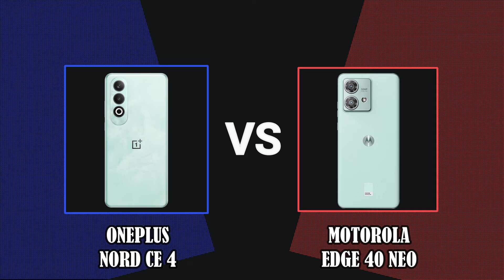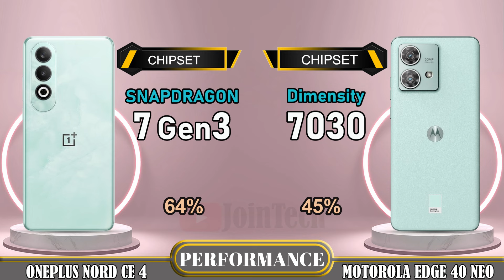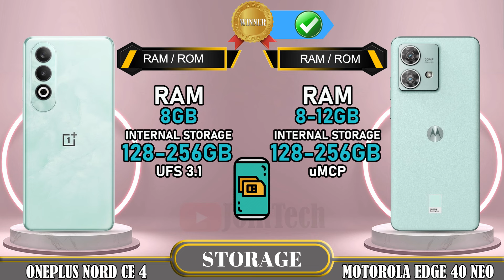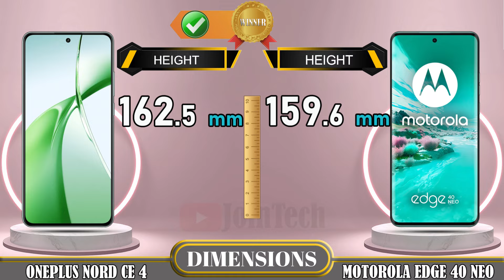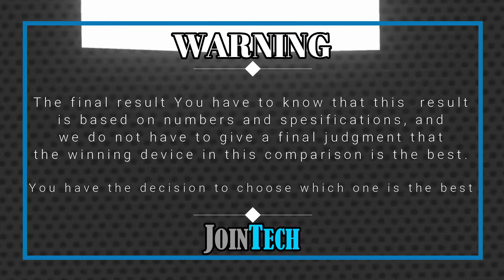🔥 Duel High Tech! Oneplus Nord Ce 4 Vs Motorola Edge 40 Neo Off in a Smartphone Showdown!!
Oneplus Nord CE 4 vs Motorola Edge 40 Neo | Comparison | Review | Unboxing | Price | Antutu Score
We provide a detailed first look at the Oneplus Nord CE 4, including hands-on specifications and features. The data is sourced from the manufacturer's laboratory, and the actual data may differ due to test environment conditions. You can find the specs and unboxing information for the Oneplus Nord CE 4 in our comparison review. Share your first impressions and any tests you conducted in the comments section, especially when comparing it to the Motorola Edge 40 Neo. Please note that any Google data used in this video is purely for illustrative purposes, and we cannot guarantee the accuracy (100%) of the information presented.
🔔 Turn on the bell for new upload notification 🔔
Please To: